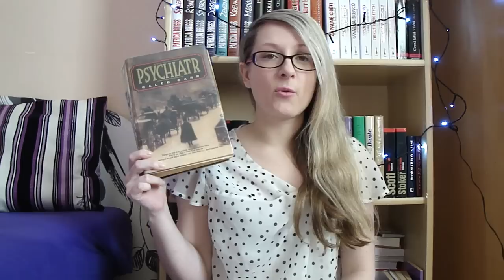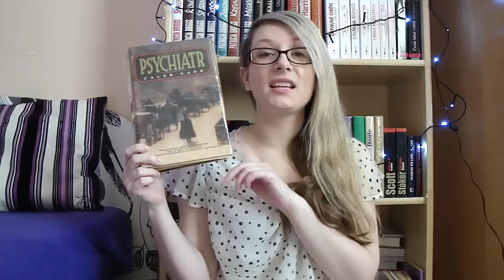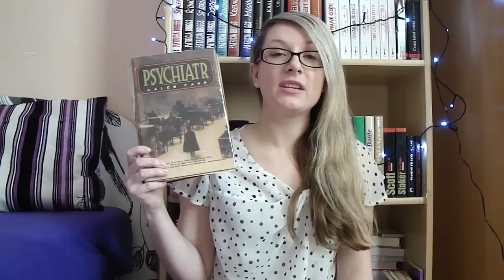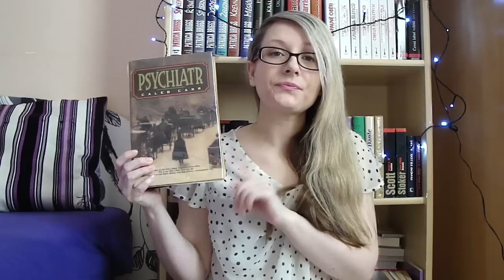Týden s knížkou #9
Přidávám další Týden s knížkou. Tentokrát je trochu opožděný, trochu delší a hodně zmatený:) Snad si ho ale užijete i tak:)